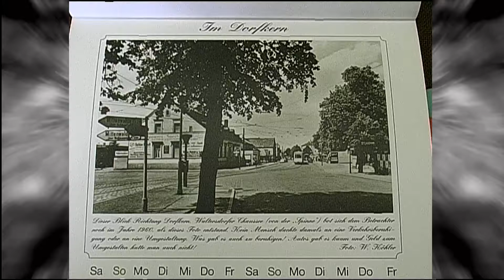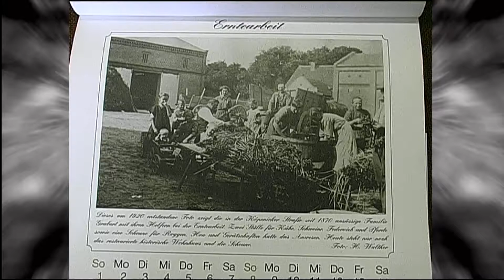Rudower Zeitzeugen Frau Bura 2002